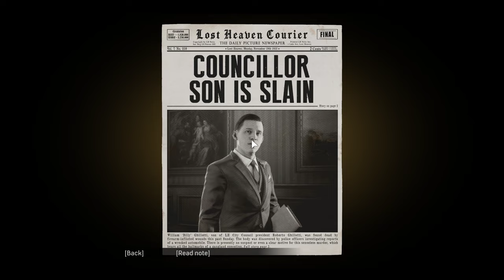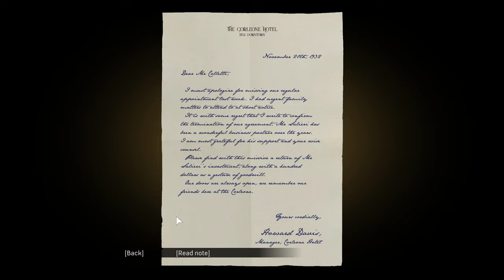Mafia Definitive Edition - Classic Difficulty - Chapter 8 : The Saint and the Sinner